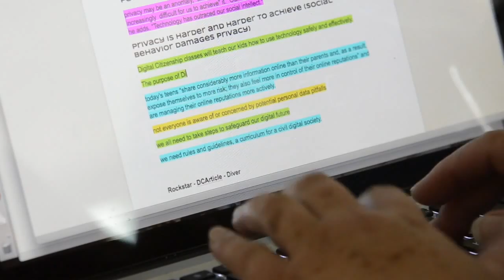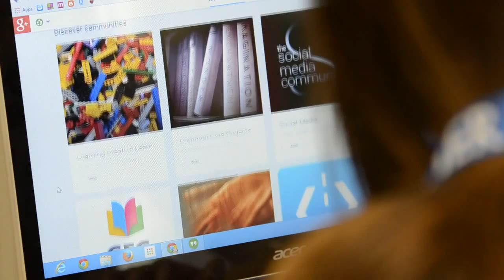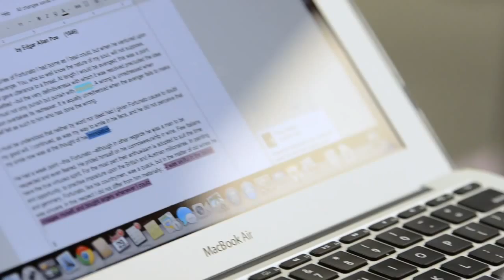Why CUE?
Explore the value of CUE membership - connect with a community of forward-thinking educators dedicated to inspiring innovative learners.